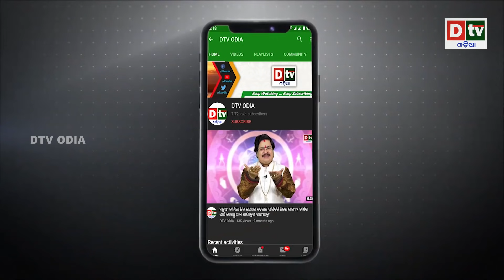ଏମାନଙ୍କ ମଧ୍ୟରେ କଣ ପାର୍ଥକ୍ୟ ରହିଛି ? | Odia Devotional